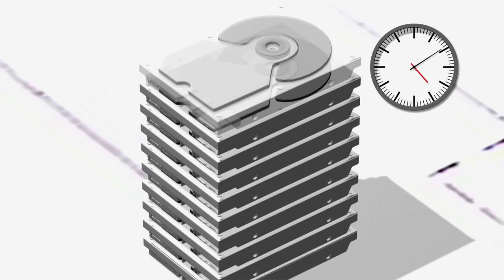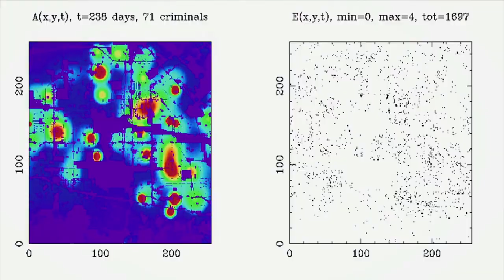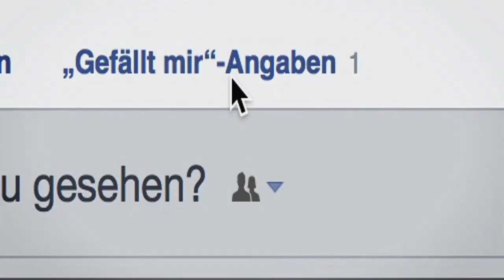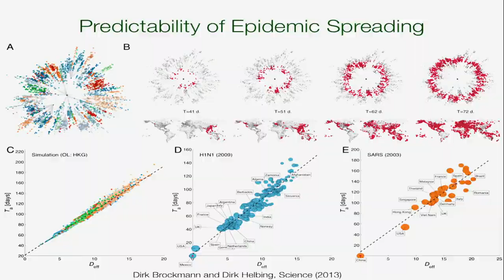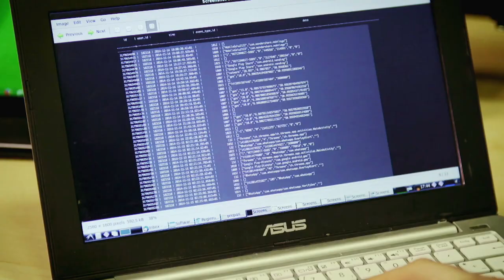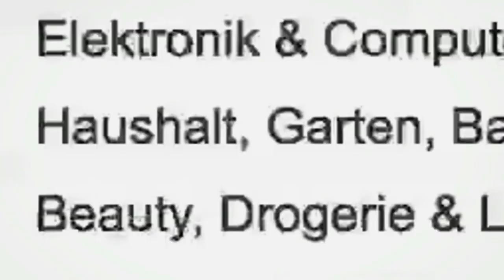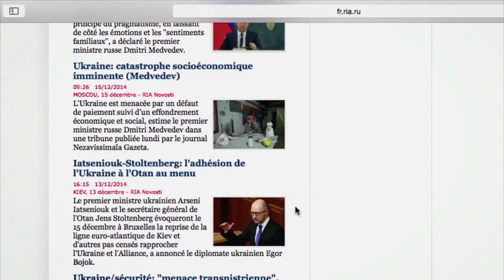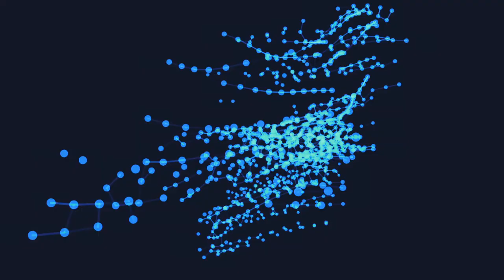Can Computers Predict Our Future? How Can Big Data Change the World? | Tech Surveillance Documentary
Algorithms, data, advanced technology: In the last few years, the data stream flowing through the internet has turned into a tsunami. Ninety percent of the information sitting on the world’s servers was created in the last two years. This total digitization opens up completely new possibilities. Suddenly, our entire lives can be modelled mathematically – and become predictable. We show how predictive analytics is being used today and ask how our lives will change if our future becomes computable.

This documentary was produced by A&O Buero and directed by JAKOB KNESER. It was first released in 2015.